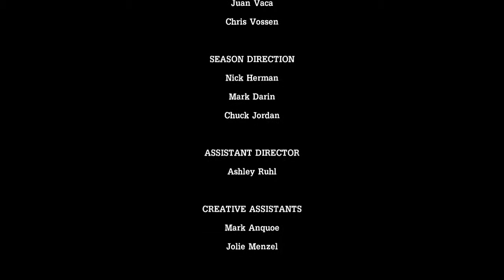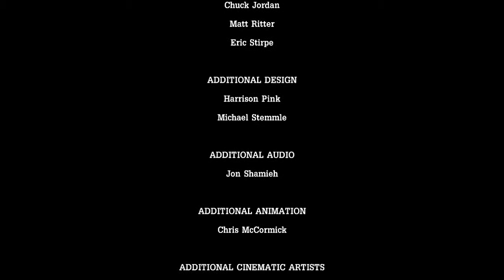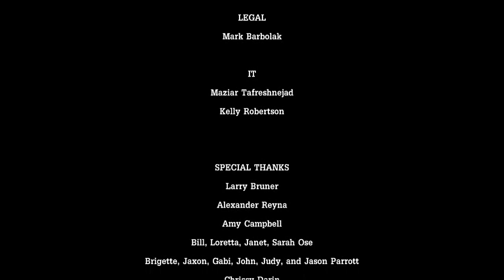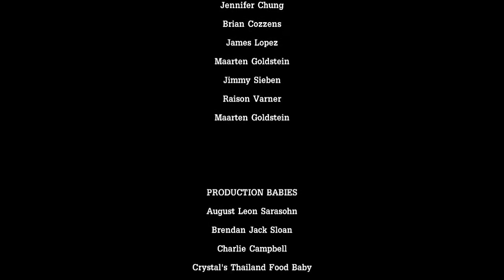Tales from the Borderlands - Episode 1 (Part 4 - End) - Walkthrough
Tales from the Borderlands explores and expands on the stories of existing and all-new characters from the world of Pandora, as seen in the critically-acclaimed and best-selling Borderlands 2 from Gearbox and 2K.